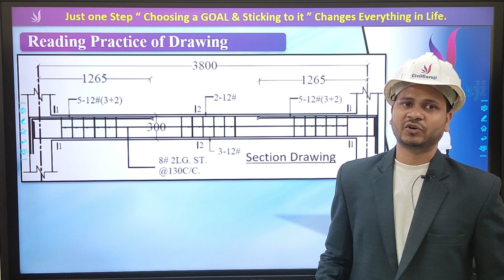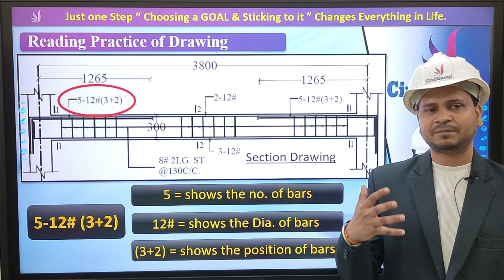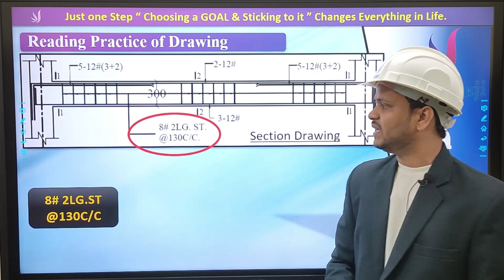How to read BBS drawing| learn BBS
Title: "How to Read BBS Drawings | Learn BBS"

Description: In this video, you'll learn how to read BBS (Bar Bending Schedule) drawings effectively. BBS drawings are essential in construction projects and provide crucial information about reinforcement detailing. Follow along as we explain the key elements of BBS drawings, including bar schedules, bar shapes, dimensions, and more. Enhance your understanding of construction documentation and gain valuable insights into interpreting BBS drawings accurately. Watch now and boost your knowledge in structural engineering!

In this video Er. Harish Dawana , Corporate Trainer of Civil Guruji Construction Process of Sub Structure   How to Construct above Ground Level of Building